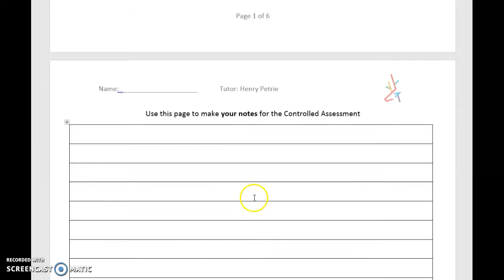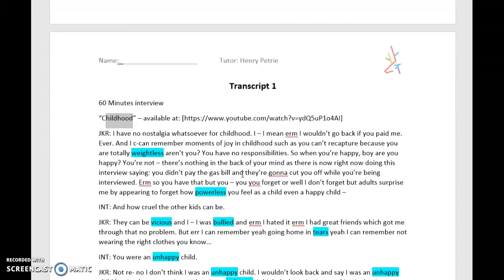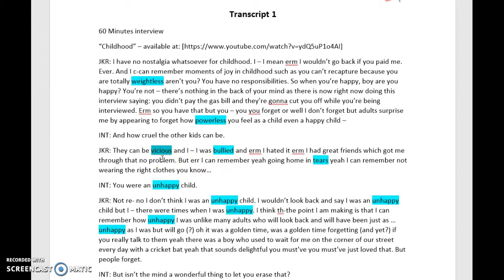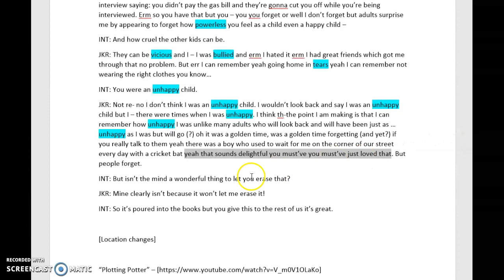Analysing the 'childhood' clip